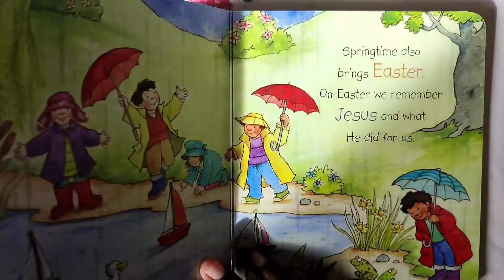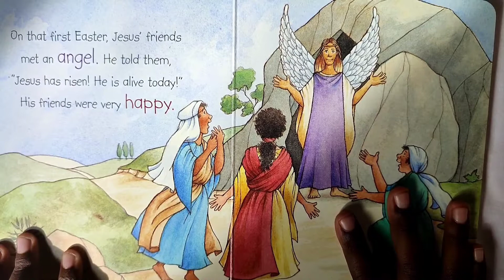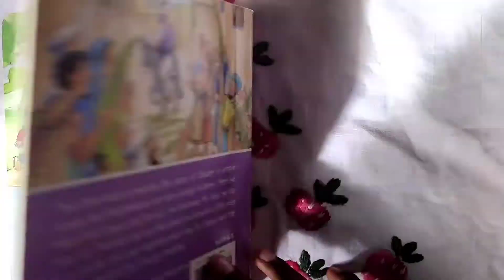The Story of EASTER for Kids